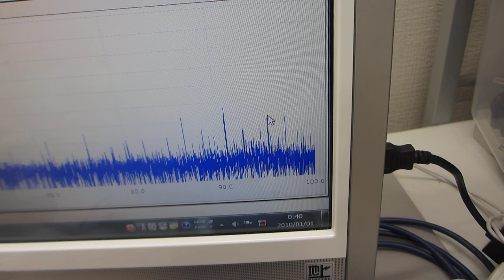二種類の超音波プローブをスイープ発振制御する実験（超音波システム研究所）